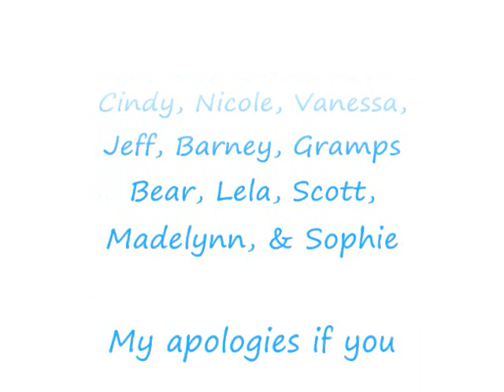Easter Week Movie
Easter 2011 Blackwell-Foxworth-Sterling-Cedillo-Owens-Gonzalez-Maesse Reunion